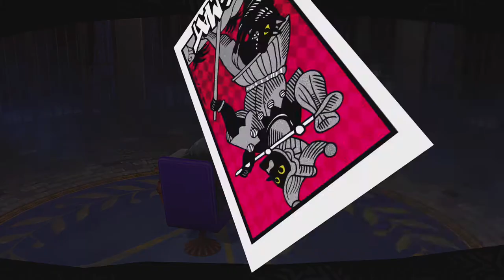Persona 5 Royal - Fusion Alarm, Kaneshiro Boss Fight and Hanging Out With Akechi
In this session of Persona 5 Royal we get out of Kaneshiro's palace to send the calling card, as we do that the Twin Wardens take us to the Velvet Room to experience the Fusion Alarm. Then we fight against Kaneshiro and his creation, Piggytron. Finally we await his change of heart as we bond with Yusake and Akechi.